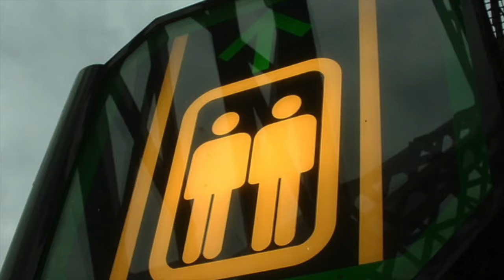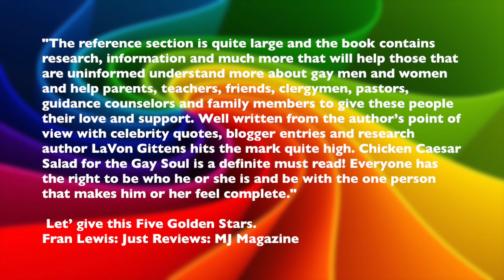Chicken Caesar Salad For the Gay Soul